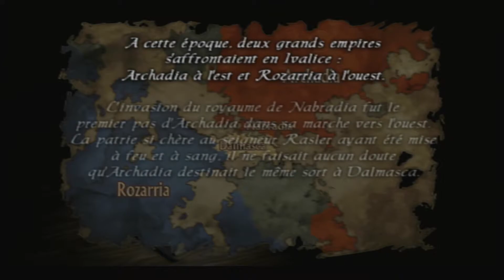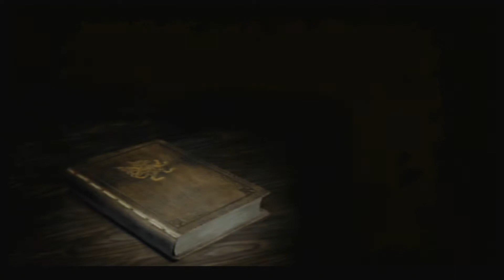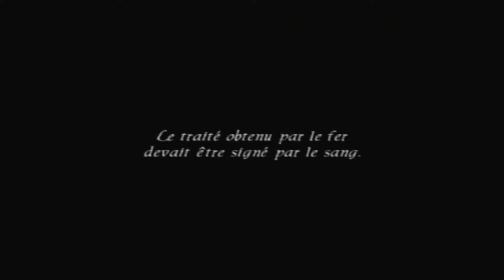Final Fantasy XII - PS2 - [1080p 60fps]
Un peu moins de 30 minutes de gameplay de Final Fantasy XII sur PS2.